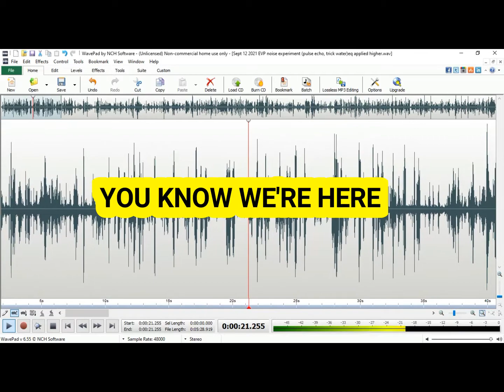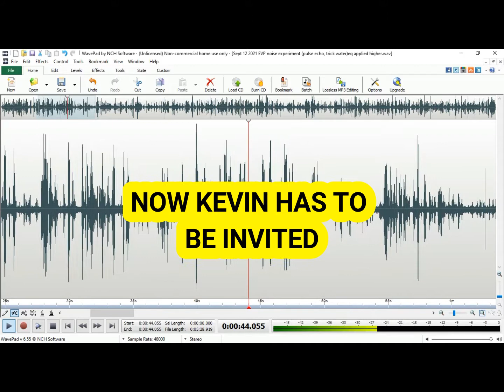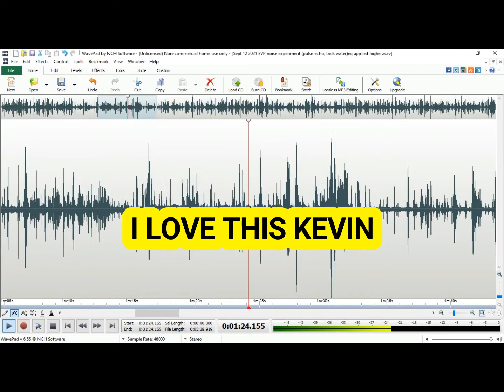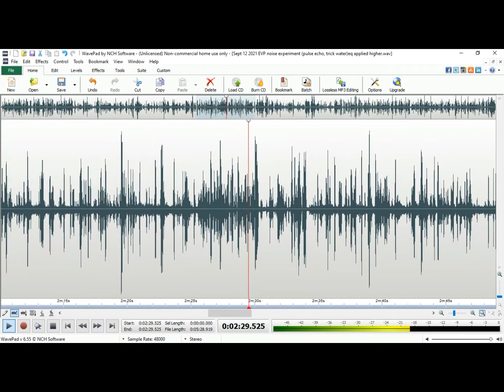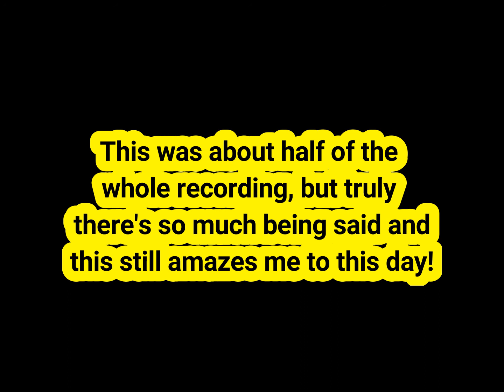Sept 13, 2021 SPIRITS SPEAK USING ONLY WATER & PULSE ECHO SONAR!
More spirit friends speak using ONLY water and sonar echo noise